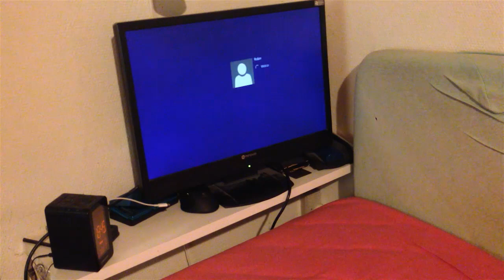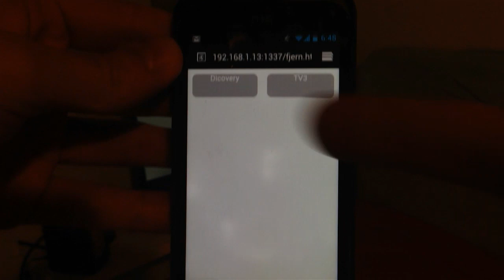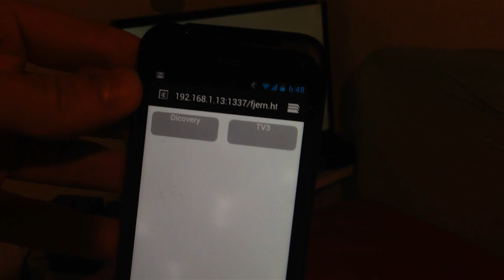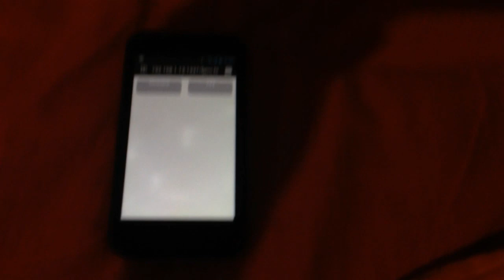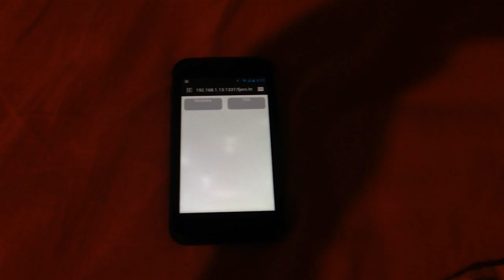Nerdy - Projekt fjernbetjent webtv! POC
Først proof of concept af min ide.

Send mig stuff & fan post:

Robin Madsen
Postboks 20
5610 Assens